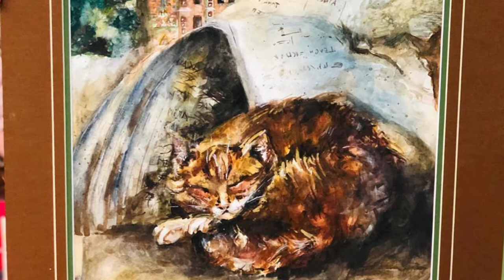Golden Time Talent | 30 Season | Maximov Dmitry | PAINTING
Имя участника или коллектив: Maximov Dmitry

Страна: Russia

Город: Novorossiysk

Название конкурсной работы: кот в Питере

Размеры работы: 50+80

Материал исполнения: краски

Педагог: Angelica Klenz

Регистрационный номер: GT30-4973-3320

Номинация: Живопись

30 Season

Участие в других конкурсах и фестивалях / творческие достижения: Международный конкурс-фестиваль «Невские звёзды»
г. Санкт-Петербург 01.11.21
- лауреат 1 степени
Международный фестиваль творчества "Паруса надежды"
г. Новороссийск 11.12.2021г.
- лауреат 1 степени
Новогодняя выставка г.Новороссийск 22.12.21
Участник городских выставок картин в тематике:
1. Как я провёл это лето - сентябрь 2021г.;
2. Новогодняя выставка- декабрь 2021г.